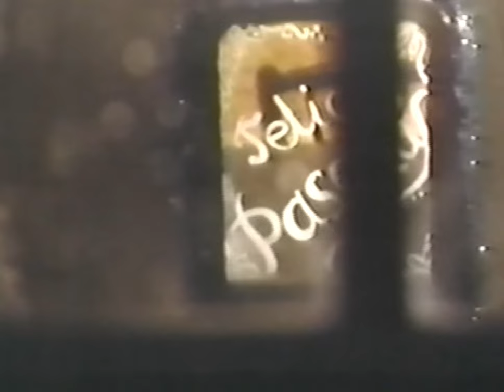JULIO IGLESIAS & CECILIA Un ramito de violetas